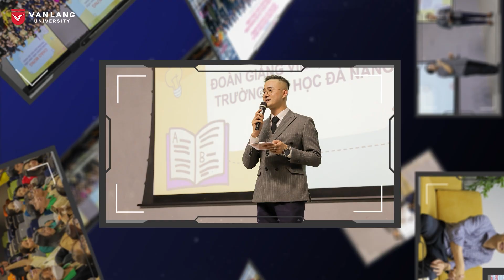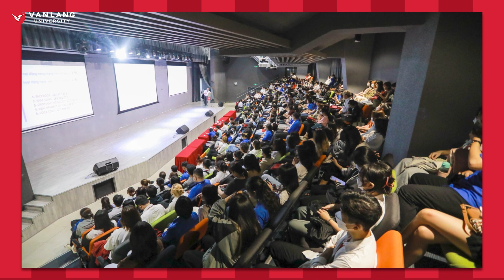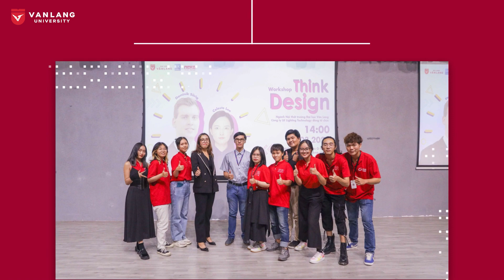VANLANG NEWS #83 | BẢN TIN TUẦN 12.03.2023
✨ Xin chào đại gia đình Văn Lang! Trong buổi buổi chiều cuối tuần, mời cả nhà cùng xem bản tin tuần VANLANG NEWS, bản tin điểm lại những sự kiện, hoạt động nổi bật tại Văn Lang trong một tuần vừa qua.

☘ Trong những năm qua, Văn Lang không ngừng kết nối, mở rộng mối quan hệ hợp tác, tạo nhiều cơ hội học tập và phát triển dành cho sinh viên. Mở đầu chuyên mục Chuyển động Văn Lang tuần này, mời cả nhà cùng điểm lại những tin tức về việc đón tiếp các đoàn sinh viên, đại biểu từ các trường đại học uy tín đến tham quan, học tập.

☘ Bên cạnh các hoạt động tạo dựng mối quan hệ hợp tác, tuần vừa qua, Văn Lang tổ chức nhiều hoạt động học thuật, giúp các bạn sinh viên tìm hiểu các kiến thức chuyên môn như: Y học, thiết kế nội thất, ngôn ngữ, điện ảnh, công nghệ thông tin,...

☘ Trong chuyên mục Tiêu điểm Văn Lang, mời cả nhà cùng điểm lại những hoạt động tri ân phái đẹp nhân Ngày Quốc tế Phụ nữ 8/3 của Trường Đại học Văn Lang trong tuần vừa qua nha!